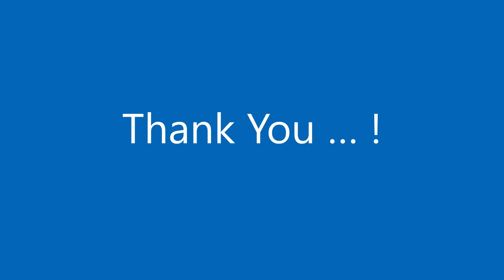Mural Painting on Canvas - Radha Krishna - Acrylic Paintings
Enjoy painting with relaxing music